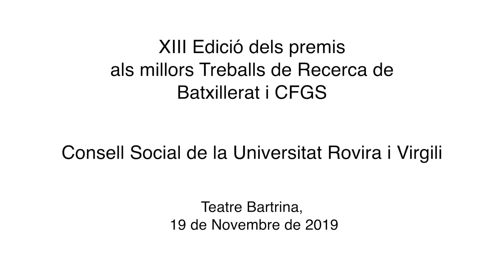Maria Font "Estudi de l'efecte antiinflamatori del cacau"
Acte de lliurament dels Premis als millors Treballs de Recerca de Batxillerat i CFGS del Consell Social de la URV.